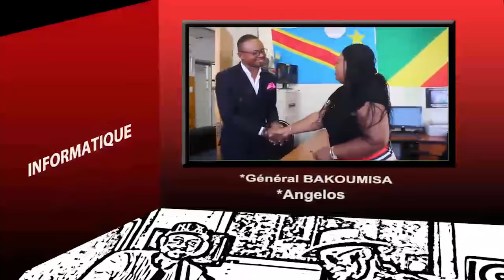SORTIE OFFICIELLE DE PATATI PATATA DE ROGA ROGA LE 8 MARS...MOBANGUE NA NDULE ESSALI PLAISIR DANGE